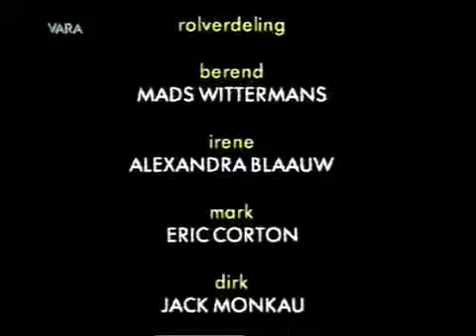12 Steden, 13 Ongelukken - Mijdrecht ''Brandend Geheim'' S06E07 (1995) 2/2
Uitzending van 18 november 1995. Regie: Will Wissink De schoolmentrix van Berend krijgt argwaan als ze hem zijn zoveelste onvoldoende moet uitdelen en .

Uitzending van 21 december 1996. Annem wil niet meer naar school en gooit haar schoolboeken in het riet. Dan stuit ze op een bijzondere liefde, die ze geheim .

Uitzending van 13 november 1997. Er wordt veel gegniffeld om de kunst van Chris Verdamme. Behalve door een journalist van een plaatselijk weekblad die .

Uitzending van 17 februari 1996 Regie: Roel Reiné Jaap wordt meegenomen naar een houseparty waar hij XTC slikt. Hij verkeerd in een roes, totdat hij van alle .